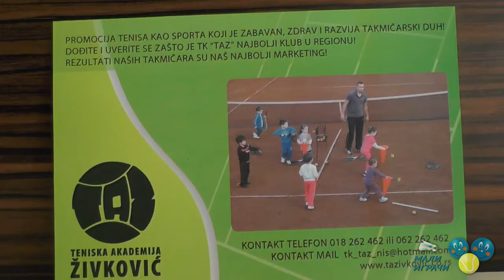Intervju sa Nikolom Živkovićem, vlasnikom Teniske akademije Živković, 16.11.2016.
Ekipa veb sajta Mali igrači posetila je 16. novembra 2016. godine Tenisku akademiju Živković iz Niša, gde je o razgovarala sa vlasnikom TAŽ-a Nikolom Živkovićem o aktuelnostima u klubu.
Kamerman: Zoran Stanić